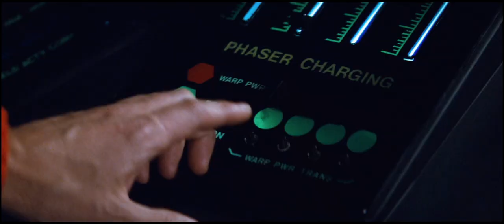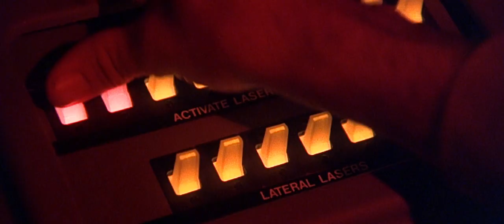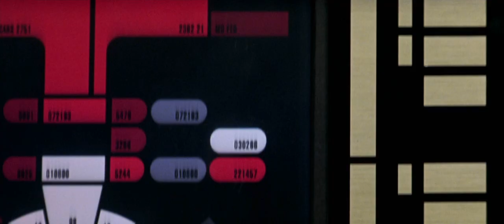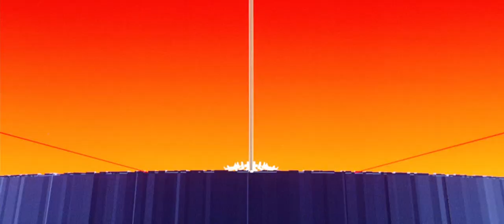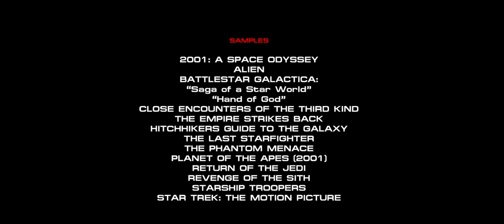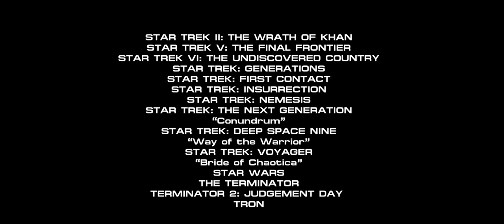INVASION: BATTLE FOR EARTH - PART 5 “THE LAST STAND” (in FULL HD)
INVASION: BATTLE FOR EARTH - PART 5
A remastered edition of the epic mash-up series is back by popular demand!

The 6-part mash-up series combines dozens of classic science-fiction films to tell an entirely new story.
See it here, again and again…

THIS EPISODE:

The final battle for EARTH begins! CAPTAIN KIRK, HAN SOLO and the ragtag fleet have to make it through the Klingons before confronting the Empire. But EMPEROR PALPATINE won’t let go his prize go so easily, little do they they know that they’re falling into trap. Can CAPTAIN PICARD fight off a fleet of Star Destroyers? Will rebel spy David Bowman be able to hack into the Death Star mainframe? Can his program TRON defeat the MASTER PROGRAM? Will the STARSHIP TROOPERS be overwhelmed by the army of Terminators on Earth?  Seemlessly combines STAR WARS, STARSHIP TROOPERS, STAR TREK, BATTLESTAR GALACTICA and many more to create the ultimate crossover!

CREDITS:

EDITING BY
Luckas Cardona Morisset

SAMPLES

2001: A Space Odyssey
ALIEN
BATTLESTAR GALACTICA:
“Saga of a Star World”
HITCHHIKERS GUIDE TO THE GALAXY
SERENITY
STARSHIP TROOPERS
STAR TREK: THE MOTION PICTURE
STAR TREK II: THE WRATH OF KHAN
STAR TREK: GENERATIONS
STAR TREK: FIRST CONTACT
STAR TREK: INSURRECTION
STAR TREK: NEMESIS
STAR TREK: THE NEXT GENERATION
“Conundrum”
STAR TREK: DEEP SPACE NINE
“Way of the Warrior”
STAR TREK: VOYAGER
“Bride of Chaotica”
THE TERMINATOR
TERMINATOR 2: JUDGEMENT DAY
TRON

CLIFF EIDELMAN
BRAD FIEDEL
JERRY GOLDSMITH
BASIL POLEDOURIS
and
JOHN WILLIAMS